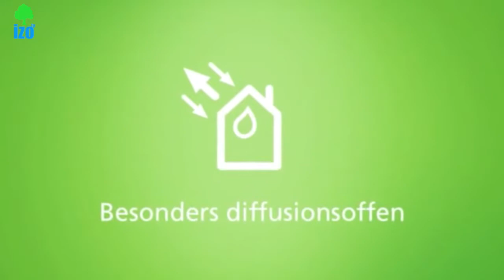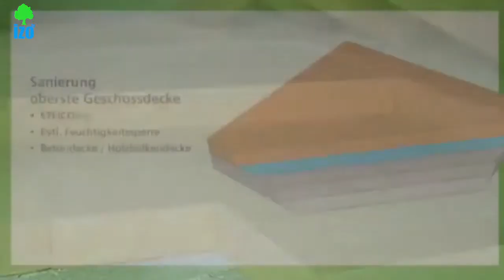STEICOtop | izolarea podului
λD [ W / ( m * K )] 0,041
[kg / m3] ca. 140
c [J / (kg * K)]  2.100